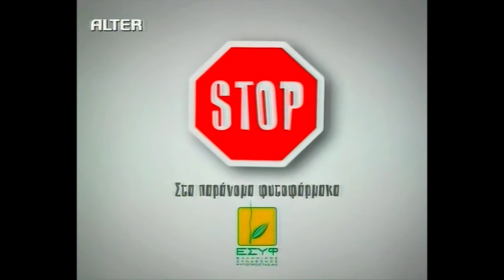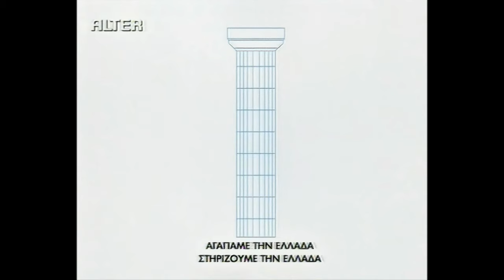ALTER TV Greek Television Commercials 2010 April 3 Video Upscaled to 4k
TV commercials
 ALTER 2010 April 3
with Free Online CapCut AI Video Upscaler 480p to 4K UHD

Upscale video to 4K without losing quality

Experience the power of AI video upscaling with CapCut’s free video upscaler. Enhance your videos and make them 4K resolution without any compromise on quality. CapCut’s ingenious upscale 4K algorithms critically assess each frame, adding details and clarity to birth a stunning experience.

🎥 VIDEOS by ALTER TV Greece
🎥 Edited by  @SakellarisNikolaos